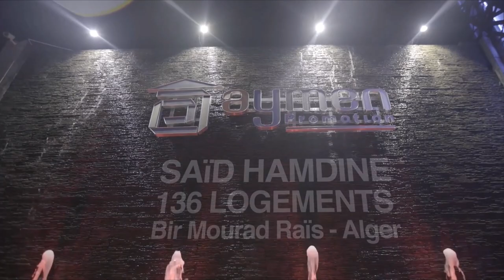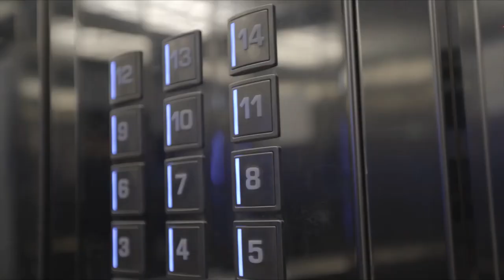💪الله يبارك💪الإقامات الراقية تغزو مدينة الجزائر💪 NEW AYMEN RESIDENCY IN SAID HAMDINE💪